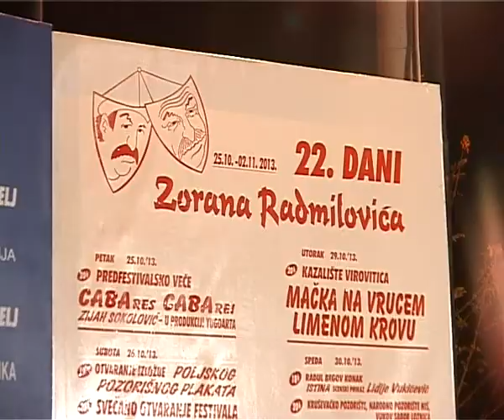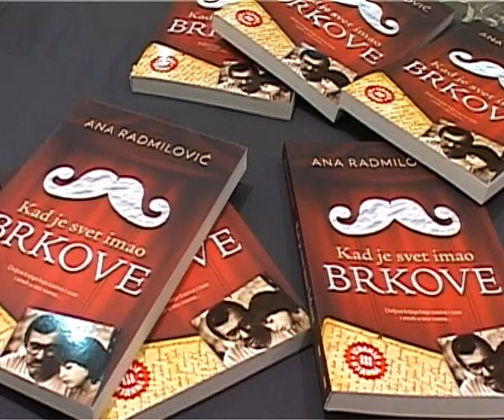Kraj Zoranovih dana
Uručenjem nagrade najboljem glumcu festivala i proglašenjem najbolje predstave na 22. Danima Zorana Radmilovića završene su pozorišne večeri koje Zaječarci željno iščekuju svake godine, jer je to prilika da pogledaju dobre pozorišne komade iz cele Srbije i regiona. Irfan Mensur koji je otvorio festival predstavom "Skupljač" čiju adaptaciju i režiju potpisuje ali takodje i igra u ovom komadu je najbolji glumac, dok je publika izglasala kao najbolju predstavu "Sveti Georgije ubiva aždahu" .